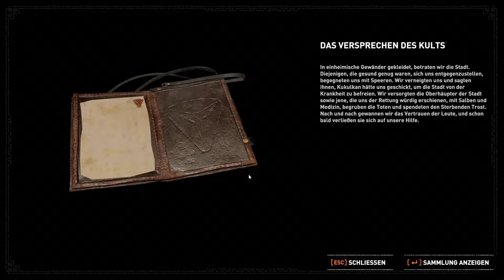Shadow of the Tomb Raider Part 50: Nach Unten ging es schnell [Blind]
Shadow of the Tomb Raider stammt von Crystal Dynamics  und wurde 2018 bei Square Enix veröffentlicht.

Dir gefällt dieses Spiel? Hier findest du es

Viel Spaß